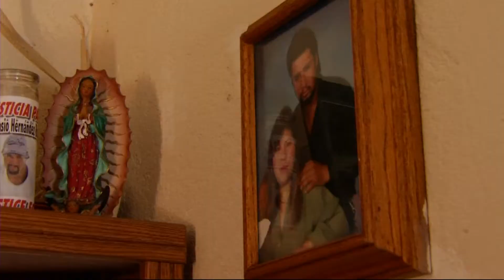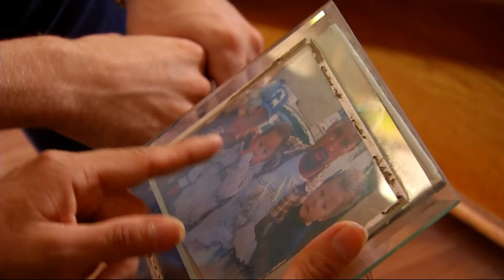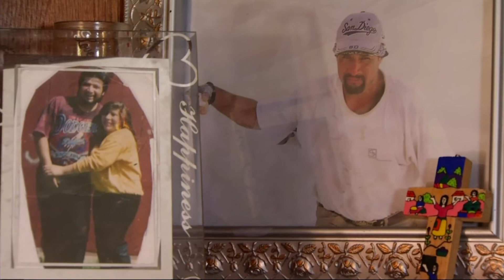Asignación Especial - Justicia desde la Tumba